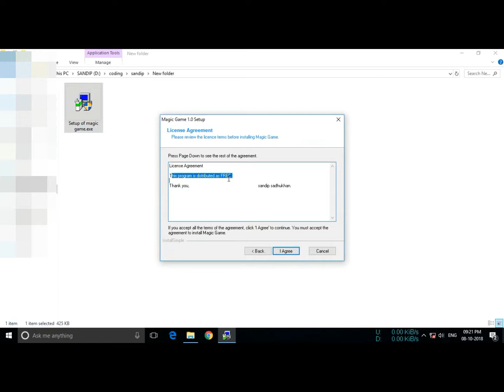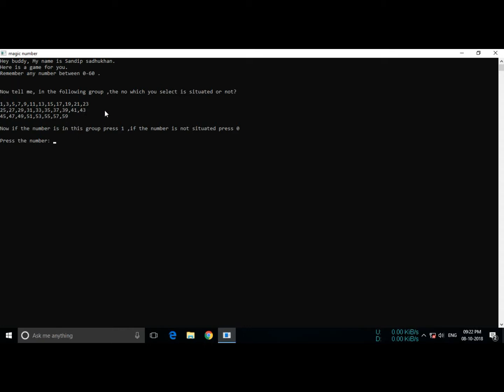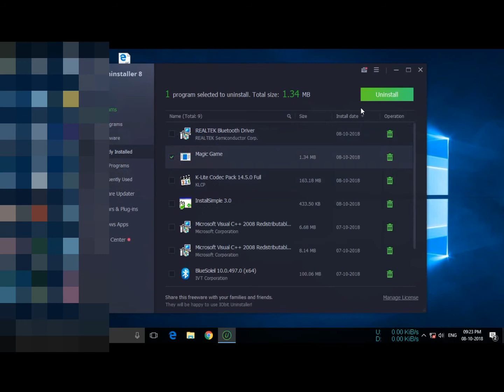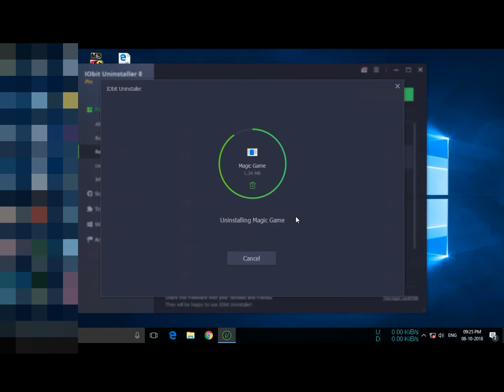Magic no | setup tutorial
Setup like will provide leter.